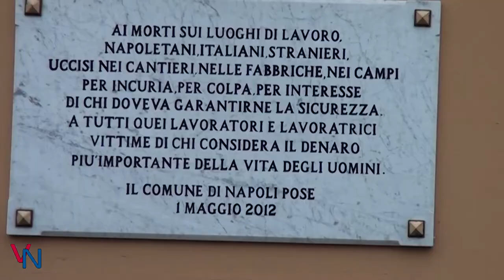Napoli - La Desolazione di Città della Scienza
Napoli - In seguito all'incendio di Città della scienza in data 06/03/2013 è stato organizzato un convegno nella parte di complesso ancora agibile dove è intervenuto il ministro della giustizia Severino e altra autorità.

Di Biagio Russo e Luigi Viglione